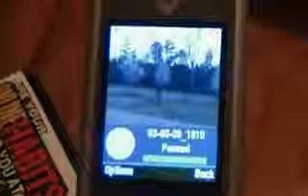50ft basketball shot